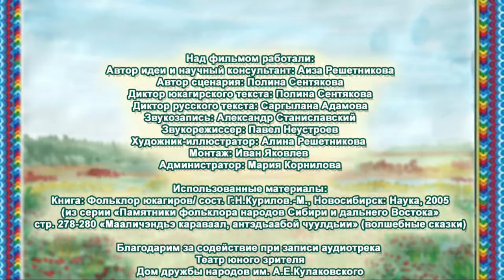Девочка древних людей - юкагирская народная сказка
"Девочка древних людей"

Над фильмом работали:
Автор идеи и научный консультант: Аиза Решетникова
Автор сценария: Полина Сентякова
Диктор юкагирского текста: Полина Сентякова
Диктор русского текста: Саргылана Адамова
Звукозапись: Александр Станиславский
Звукорежиссер: Павел Неустроев
Художник-иллюстратор: Алина Решетникова
Монтаж: Иван Яковлев
Администратор: Мария Корнилова

Использованные материалы:
Книга: Фольклор юкагиров/ сост. Г.Н.Курилов.-М., Новосибирск: Наука, 2005 (из серии «Памятники фольклора народов Сибири и дальнего Востока»

Министерство культуры и духовного развития PC (Я)
ГБУ PC (Я) “Музей музыки и фопьклора народов Якутии”